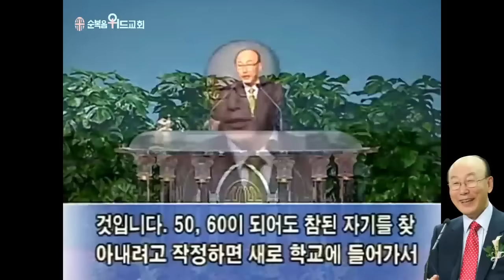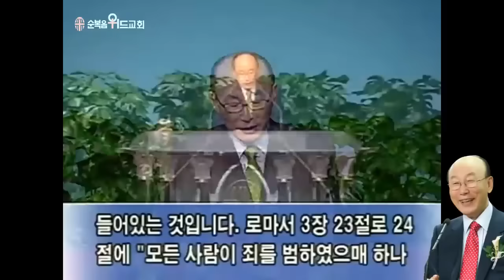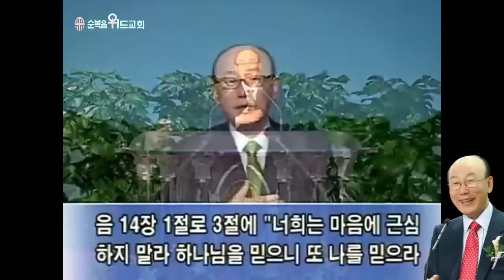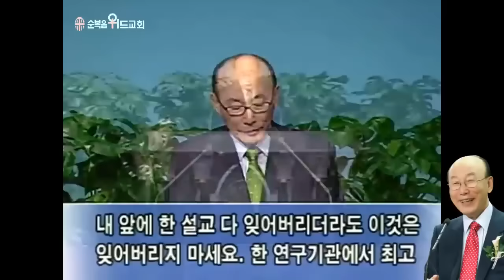조용기 목사님 레전드 설교 - 내 속의 숨은 정체성을 보라 ▶ 잠 4:23